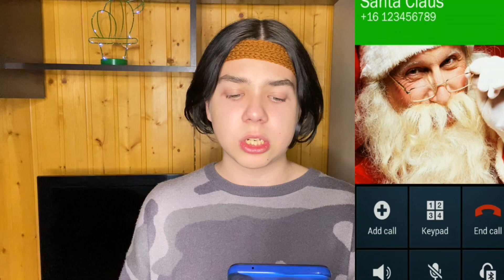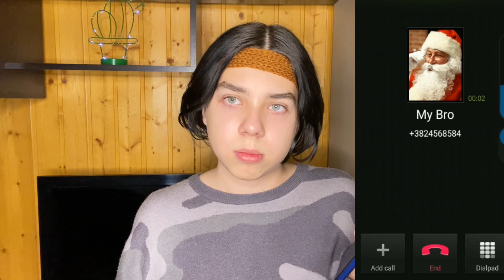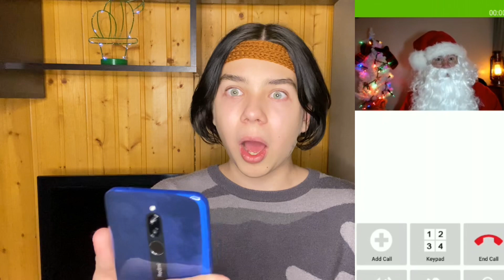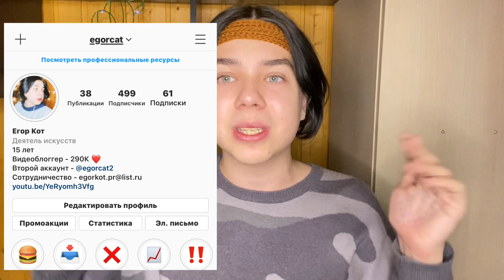НИКОГДА НЕ ЗВОНИ ДЕД МОРОЗ В 3:00 НОЧИ! МНЕ ЗВОНИТ ДЕД МОРОЗ 2020 ГОД!